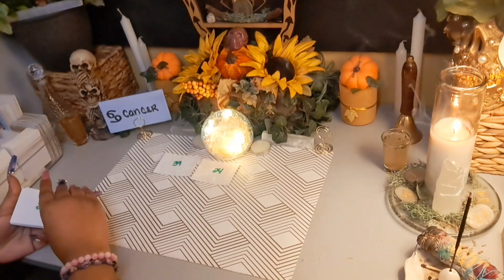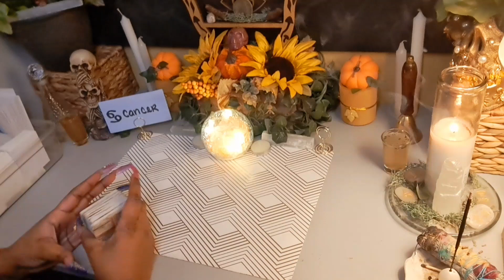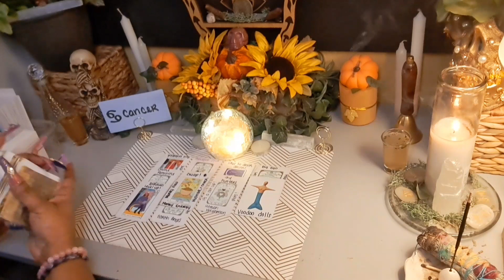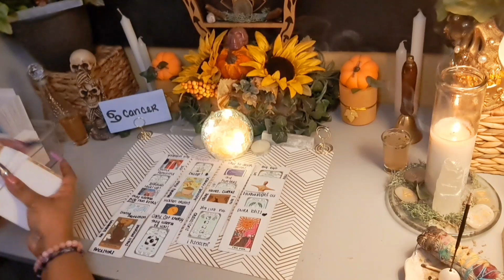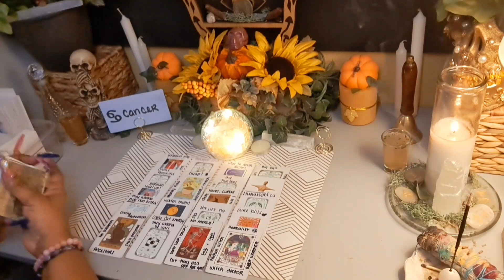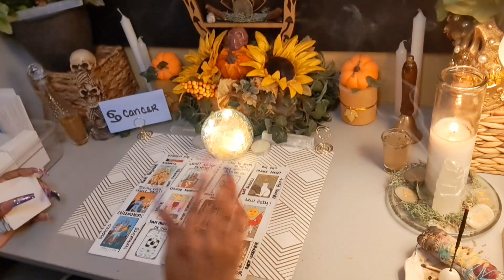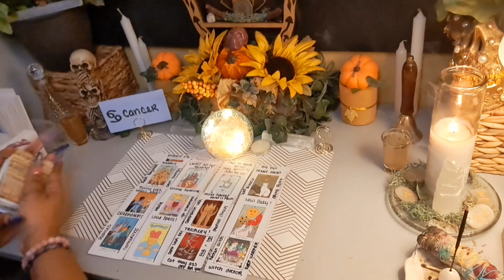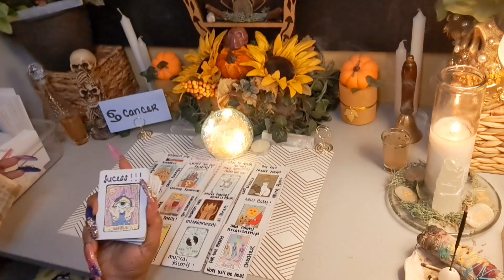Cancer♋️He's Layed Up W/ His New Boo🙄Texting His Ex & Dreaming About U👀